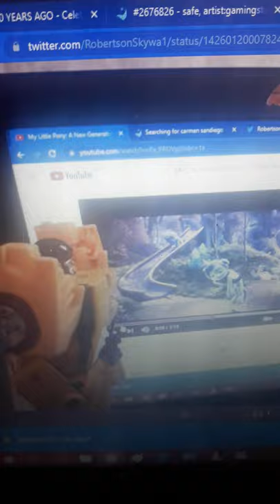Transformers reacts MLP A New Generation with Pictures (Part 2)